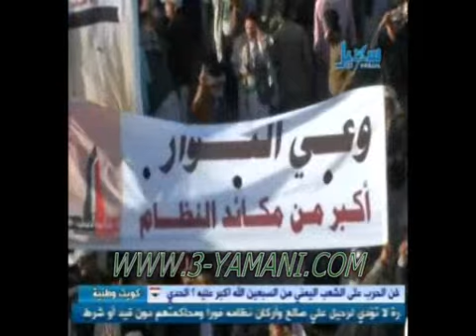الارض هذي ارضنا...من شباب الثوره